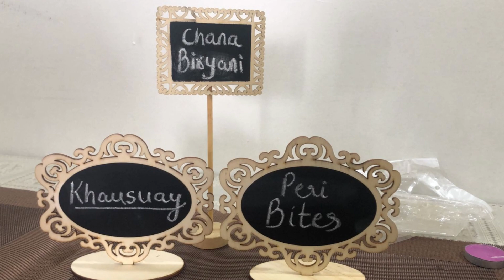Eid ki Dawat ✨❤️ | عید کی دعوت